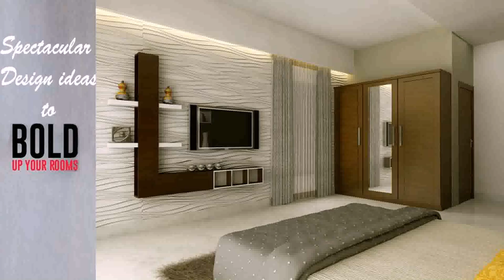Home Interior Design Packages In Bangalore - Gif Maker DaddyGif.com (see description)